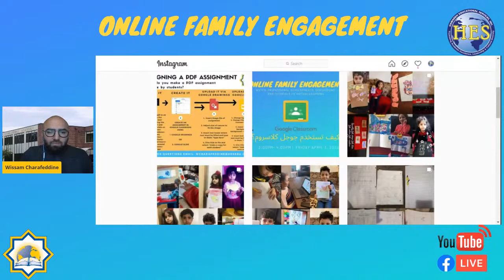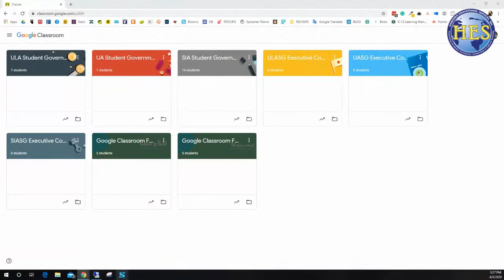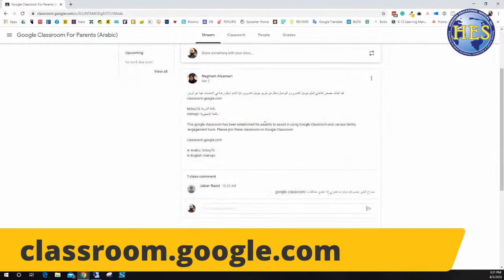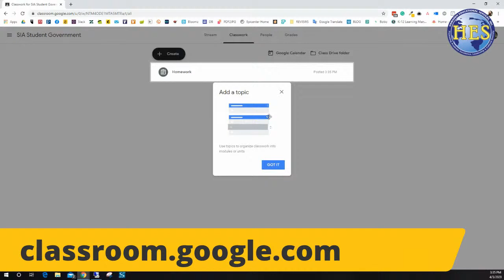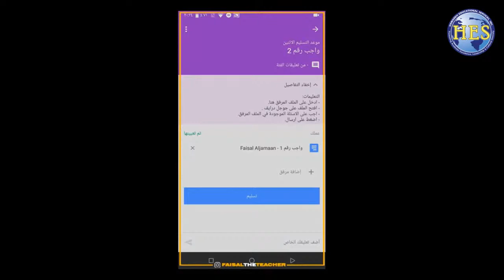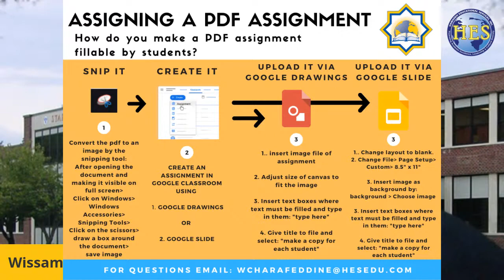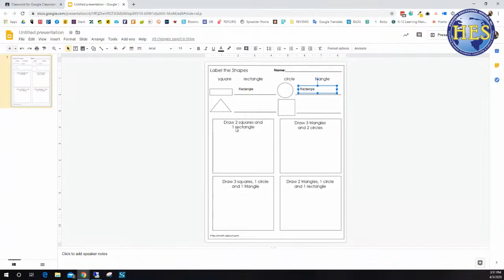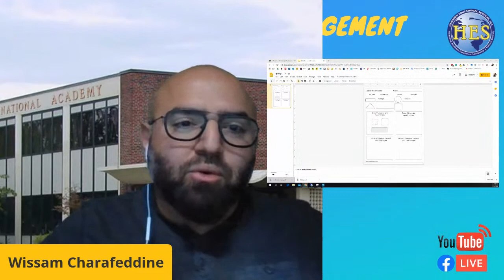HES Academies Virtual Family Engagement - All About Google Classrooms for Parents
In this session, we will talk (in English and Arabic) about using Google Classrooms for Parents. You can ask your questions live.

في هذه الحلقة، سوف نتكلم باللغة العربية و الإنجليزية حول صفوف جوجل للطلاب و كيفية استخدامها. سوف نجيب على أسئلتكم على الهواء مباشرة.